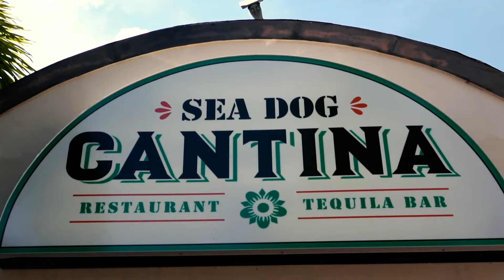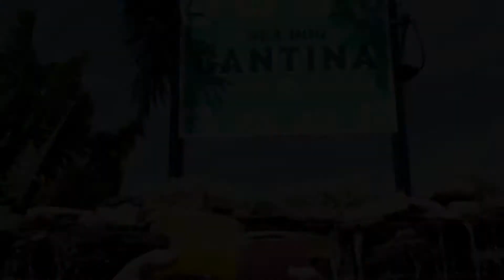Sea Dog Cantina, Gulfport FL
Sea Dog Cantina in Gulfport, Florida has excellent elevated Mexican Cuisine that rated a perfect 10! Check out the review here: